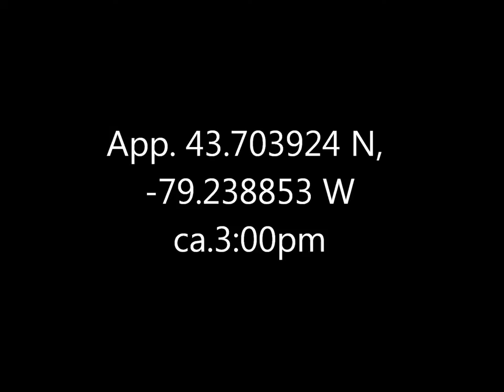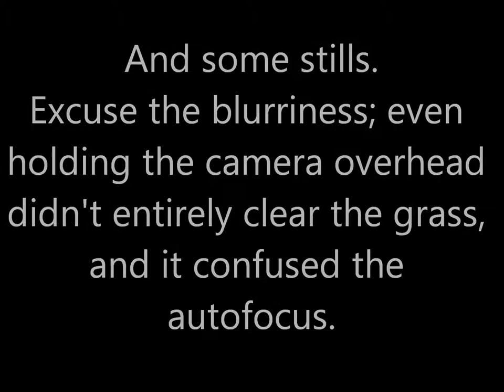Wood Duck Bluffers Park 23 Oct 16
This is a male wood duck; if there was a female about, I didn't notice her.  There are usually some at High Park in the west end of the city, but this is the first one I ever saw at Bluffers in the east.